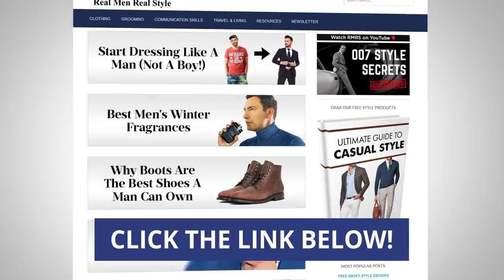007 Style Secrets To Steal From Sean Connery (The ORIGINAL James Bond)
Timestamps:
0:00 - 007 Style Secrets To Steal From Sean Connery
0:46 - Nail the fit & Be comfortable in your clothing
2:09 - Bring in the 3-piece suit
2:54 - Wear a pocket square
3:32 - Have fun with your style
4:40 - Embrace the robe
5:20 - Don't be afraid to wear your expensive watch
7:13 - Celebrate your heritage with your clothing

📫 Shipping Address

Antonio Centeno
USA

PRODUCTS

RECOMMENDED PRODUCTS